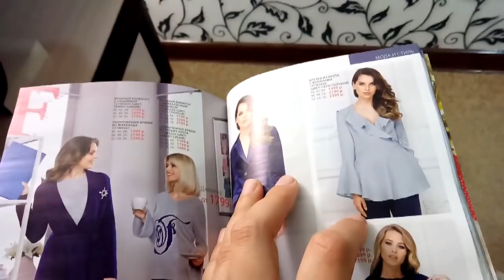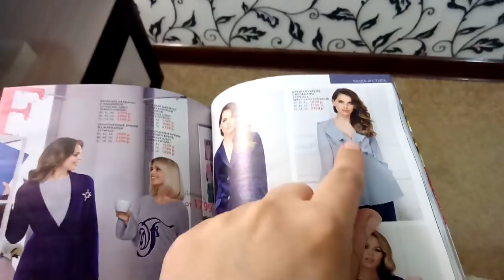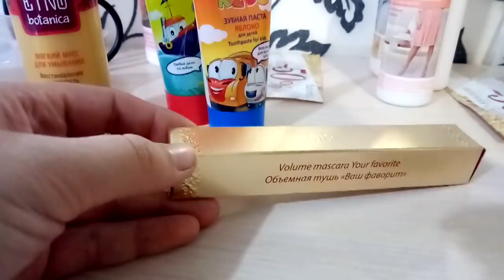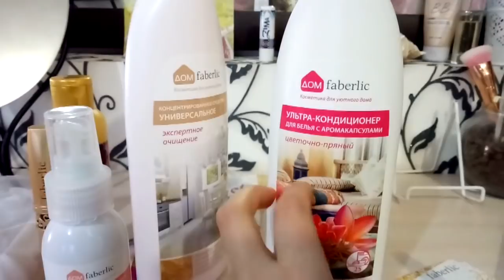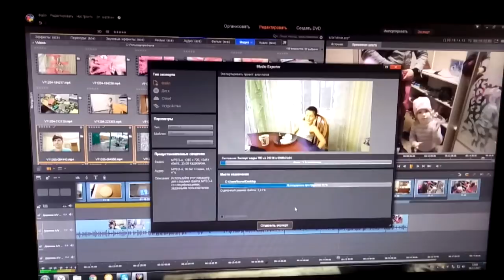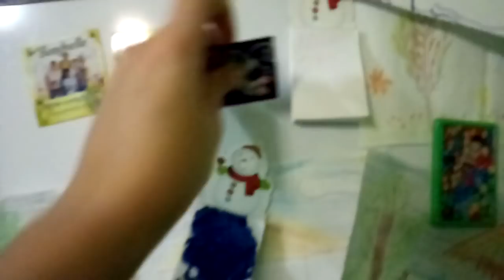✔ЗАКАЗ ФАБЕРЛИК✔НЕ ВСЕ ПОДОШЛО ✔СУПЕР БУКЕТ ОТ МУЖА ✔8 ДЕКАБРЯ 2017♥